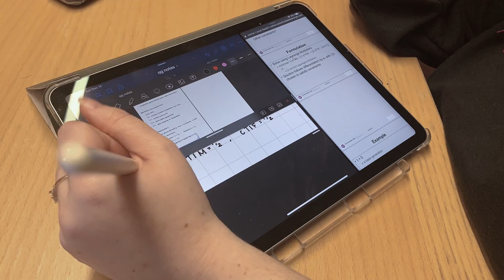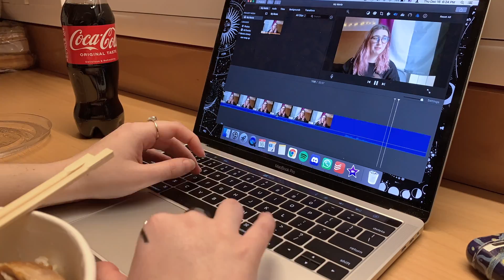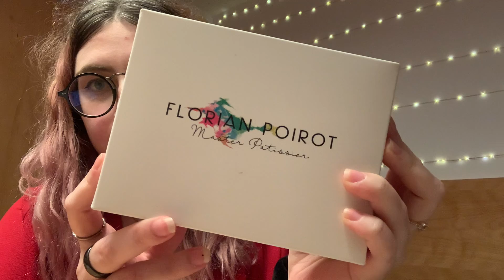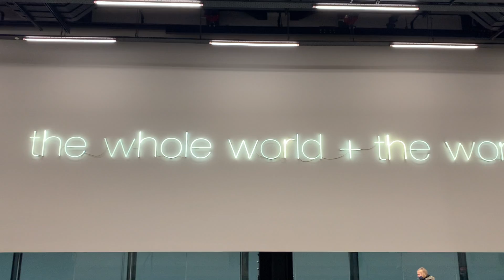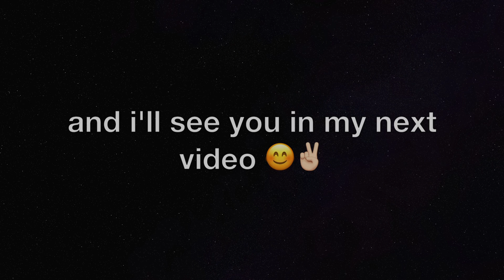finishing my first term, visiting london, and going home! || vlog eight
♥︎ OPEN ME ♥︎

hello, book besties! i'm ash (they/she) from smokedshelves. in today's video i've got another vlog for you! in this vlog i finish up my first term with lots of studying for finals, finally visit york, AND london! i've also finally travelled home with the most beautiful sunset on my plane ride.♥︎

* this is a booktube video with closed captions * (will be added soon)

* timestamps *
0:00 december 12
0:16 december 13
0:37 december 16: thoughts on dipped in holly
3:53 december 17: visiting york
6:13 december 17: mini haul from york!
10:47 december 18
10:53 december 20: the royal botanics garden
13:20 december 21: thoughts on scream for us
15:32 december 21: first day in london :)
17:31 december 22: second day in london :)
19:17 december 23: flying home
20:49 closing remarks + outro